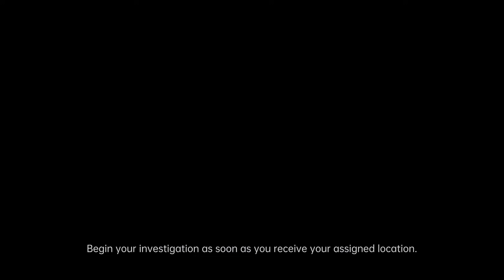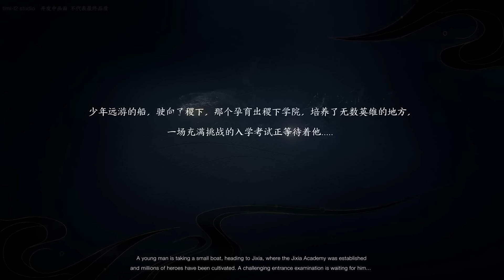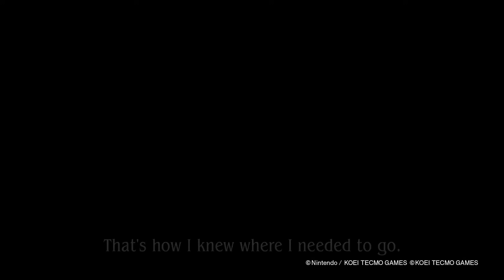New Game Trailers | WEEK 43 (2021)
New Game Trailers 2021!

New Games PS5, PS4, Xbox Series X|S, Xbox One, PC

00:00 - Midnight Ghost Hunt - TBA | PC
00:39 - Bright Memory Infinite - November 12, 2021 | PC | Xbox Series X|S, PS5 at a later date
02:51 - Honor of Kings: World - TBA | Multiple Platforms
06:16 - Halo Infinite | The Banished Rise - December 8, 2021 | Xbox Series X|S, Xbox One, PC
07:37 - Battlefield 2042 | Maps - November 19, 2021 | PS5, PS4, XSX, XB1, PC
08:52 - V Rising - TBA | PC
09:52 - Shadow Warrior 3 - 2022 | PS4, Xbox One, PC
10:50 - Icarus - December 4, 2021 | PC
12:22 - The Dark Pictures Anthology: The Devil in Me - TBA | PS5, PS4, Xbox Series X|S, Xbox One, PC
13:46 - Visage: Enhanced Edition - November 2021 | PS5, Xbox Series X|S
15:45 - Fatal Frame: Maiden of Black Water - Available Now | PS5, PS4, Xbox Series X|S, Xbox One, PC

Stay informed on all the latest game releases, new games, newest trailers, upcoming games, best games, indie games and gameplay!

Game Trailers 2021 PS5, PS4, Xbox Series X|S, Xbox One, PC